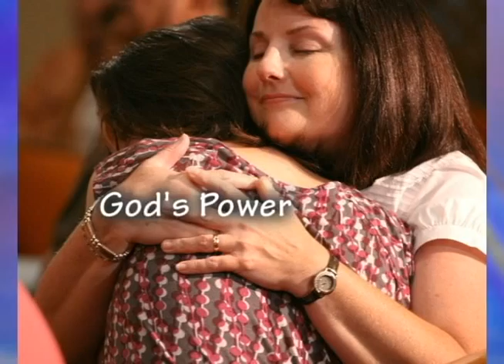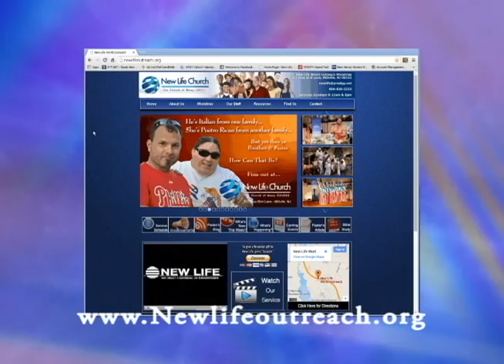Aired July 30 2016